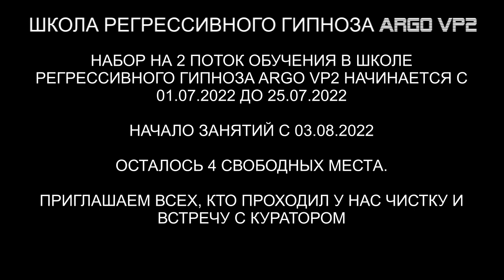Дракон - подросток и его мама | Как драконы входят в биополе | ARGO VP2 регрессивный гипноз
В этом сеансе мы вытащили дракона-подростка и его маму.  Здесь будет интересно!

00:00 Сканируем Тонкую Копию Нелли.
02:27 Синий Дракон. Мама и сын.
06:04 Расстроенная Тонкая Копия Нелли.
08:29 Возвращаем энергии Нелли.
09:29 Энергия ARGO.
12:05 Контрольная проверка.
12:42 Отпускаем Драконов.
13:17 Возвращаем Тонкую Копию.